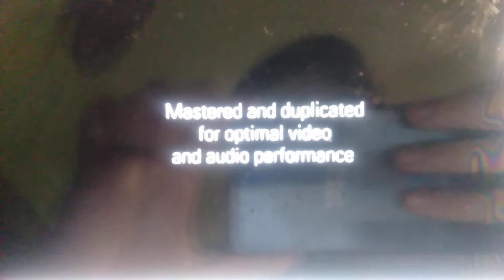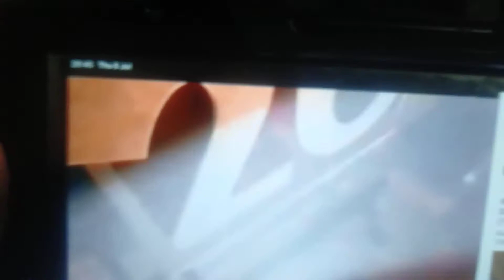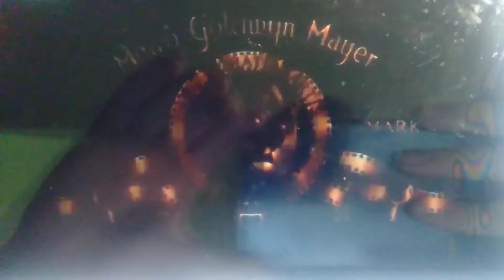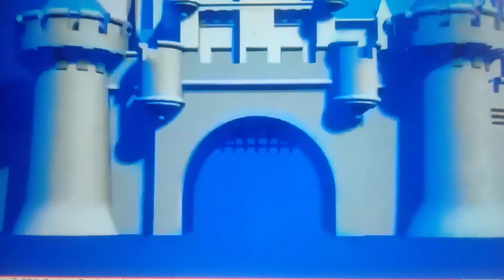Opening to Jacob Williamson Classic Old Edition (2019) 2020 DVD Australia (Part 6)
Here's the Order:
1. DVD Menu (2020)
2. Dolby Digital Logo (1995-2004)
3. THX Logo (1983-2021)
4. Disney DVD Logo (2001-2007)
5. Paramount Pictures Logo (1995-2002)
6. Nickelodeon Movies Logo (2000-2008) (Jacob Williamson Variant) (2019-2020)
7. 20th Century Fox Logo (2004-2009)
8. New Line Cinema Logo (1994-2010)
9. Warner Bros Pictures Logo (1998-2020)
10. Universal Pictures Logo (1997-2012)
11. DreamWorks Animation Logo (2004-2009)
12. Columbia Pictures Logo (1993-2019)
13. Cartoon Network Movies Logo (2002)
14. MGM Pictures Logo (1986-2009)
15. Village Roadshow Pictures Logo (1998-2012)
16. ABC Films Logo (2000)
17. ABC for Kids Logo (1992, 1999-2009)
18. ABC for Kids Logo (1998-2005)
19. Hit Entertainment Logo (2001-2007)
20. Nick Jr. Kangaroos Bumper (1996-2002)
21. Nick Jr. is Just for Me Intro (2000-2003/2004)
22. Walt Disney Pictures Logo (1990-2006)
21. Walt Disney Pictures Logo (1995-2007)
22. Pixar Animation Studios Logo (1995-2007)
23. Aardman Animations Logo (1998)
24. Jacob Williamson Logo (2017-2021)